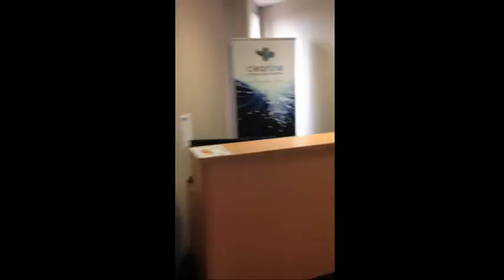Strathmore Commercial and Industrial Property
Commercial space in Umhlanga